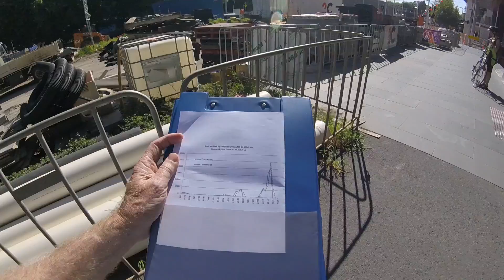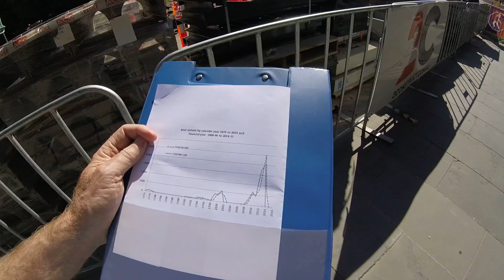Outside Insiders - Shane Wright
Would the Liberal Party consider talking with Kathy Sherriff, to see if she might be interested in gaining pre-selection as their candidate for the federal seat of Maribyrnong in the upcoming election?